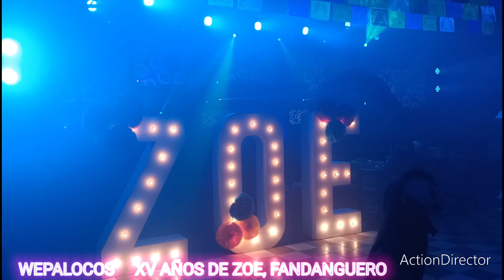WEPALOCOS🤡🎊🎶XV AÑOS DE ZOE🎂FELICIDADES👏SONIDO FANDANGUERO🎼🎧🎤